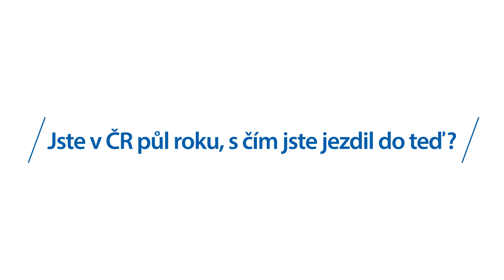Siim Luts si vybral svůj nový vůz v Mototechně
Fotbalový záložník klubu Bohemians 1905 si vybíral svůj nový vůz v Mototechně. Podívejte se ve videu na to, co si myslí o českých řidičích a jaký vůz si vlastně vybral.